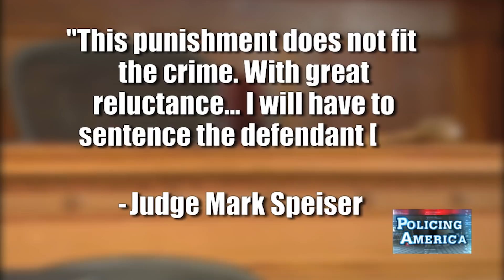Classic Stossel: Mandatory Minimums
Do mandatory minimums work?

Prosecutors love them because they give them more power to plea bargain with suspects.  But they tie judges’ hands and result in needlessly harsh sentences.

A Stossel Classic from 2014.